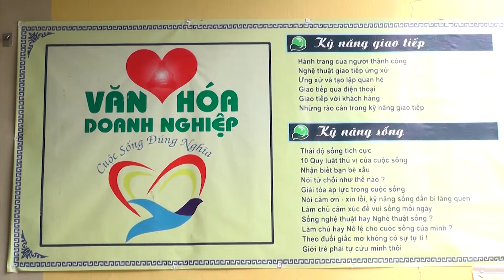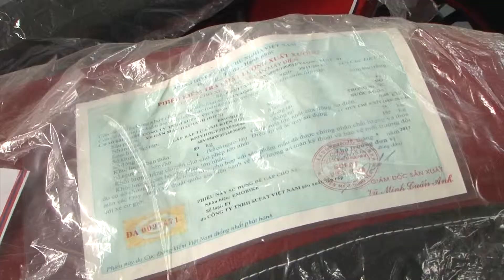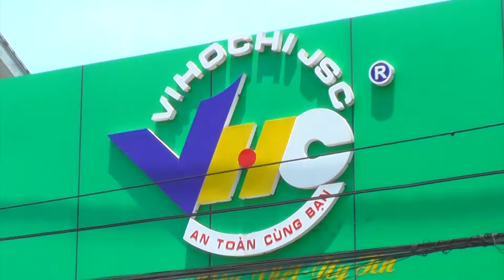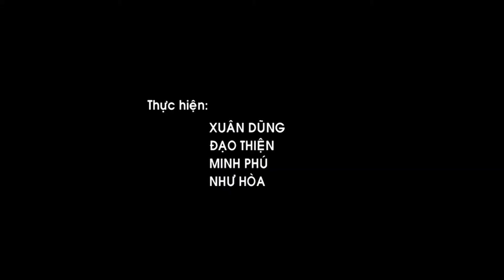[Chuyên mục] Tiếng nói từ doanh nghiệp - số 11 | QRTV